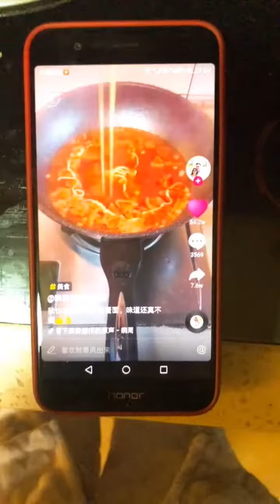Mejores Street Fashion Tik Tok HK 34 | Douyin China | Chinese Girls Are Beautiful | Viable Fashion